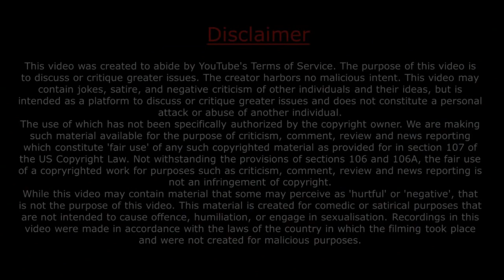देवता और राक्षस मे क्या फर्क है ? Sadhguru Hindi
Sadhguru Hindi Android Application Now Release.

क्या है शिव के आभूषणों का रहस्य? / Sadhguru Hindi

1) This video has no negative impact on the original works
2) This video is also for teaching purposes.
3) Original Content is transformed to create unique Videos
4) I only used bits and pieces of videos to get the point across where necessary.